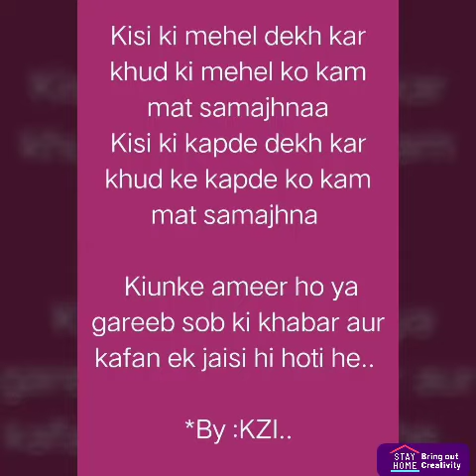Stay Home | Bring out Creativity Gallery #1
Creatives from People of Melvisharam.
These are some of the interesting creativity we got from People of Melvisharam. Insha Allah more to come going forward.